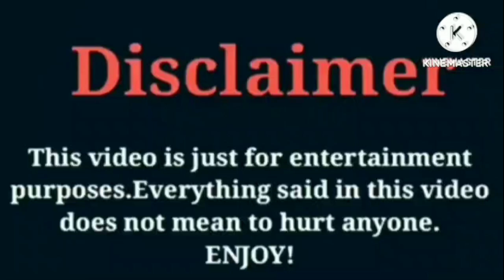Jaliyah Monet VS Dez2fly VS Brooklyn Queen VS IShowSpeed VS Lil Perfect | Lifestyle